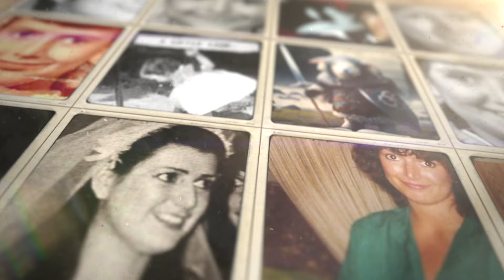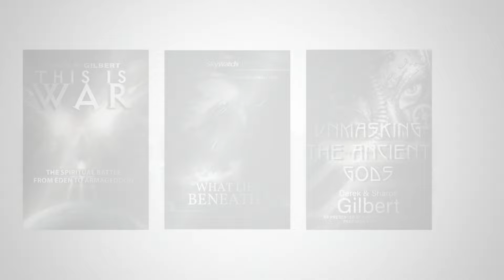The Armored Sheep: Christopher Columbus Was Jewish?!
DNA testing reveals something we didn’t know about Christopher Columbus! Also, the 23rd Psalm, the Good Shepherd, and the armor of God protecting us from the BAD shepherd.

Sharon’s niece, Sarah Sachleben, was recently diagnosed with stage 4 bowel cancer, and the medical bills are piling up. If you are led to help, please go to GilbertHouse.org/hopeforsarah.

Our new book The Gates of Hell is now available in paperback Kindle and as an audiobook at Audible

OUR NEXT TOUR OF ISRAEL: Our 2025 tour features special guests Dr. Judd Burton and Doug Van Dorn! We will tour the Holy Land March 25–April 3, 2025, with an optional three-day extension in Jordan.

Thank you for making our Build Barn Better project a reality! Our 1,200 square pole barn is now where we produce all of our programs. Thank you for your support! If you are so led, you can help out at GilbertHouse.org/donate.

Get our free app! It connects you to these studies plus our weekly video programs Unraveling Revelation and A View from the Bunker, and the podcast that started this journey in 2005, P.I.D. Radio. Best of all, it bypasses the gatekeepers of Big Tech! The app is available for iOS, Android, Roku, and Apple TV.

Video on demand of our best teachings! Stream presentations and teachings based on our research at our new video on demand site!

GilbertHouse.org/store is a virtual shop with books and DVDs related to our weekly Bible study.  Take advantage of our monthly specials!

Gilbert House T-shirts and mugs! New to our store is a line of GHTV and Redwing Saga merch! Check it out at GilbertHouse.org/store!

Think better, feel better! Our partners at Simply Clean Foods offer freeze-dried, 100% GMO-free food and delicious, vacuum-packed fair trade coffee from Honduras. Find out more at GilbertHouse.org/store/.